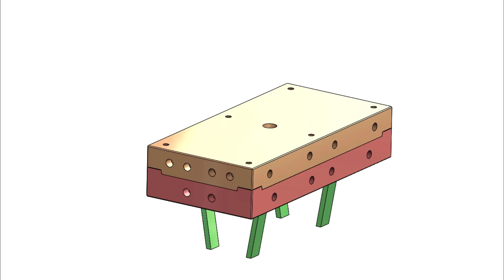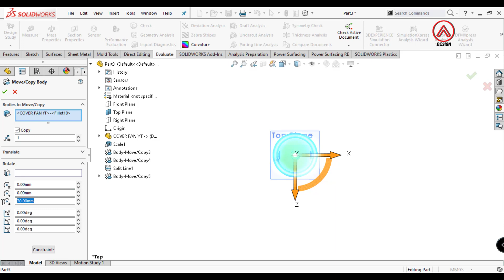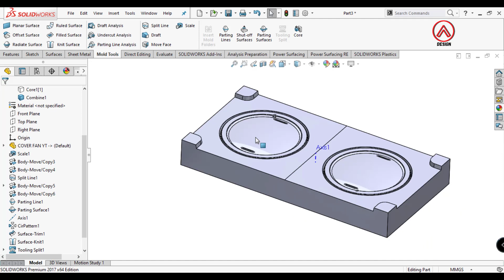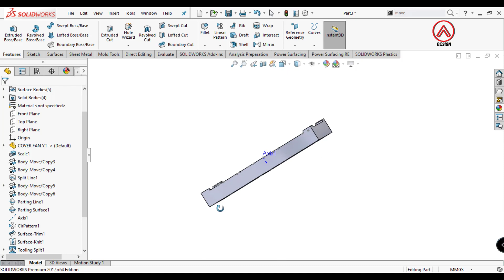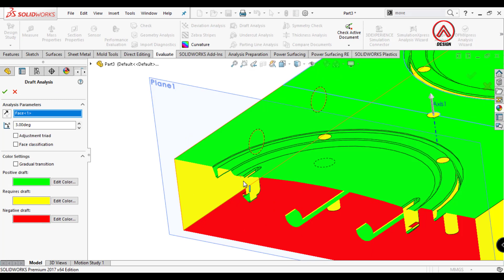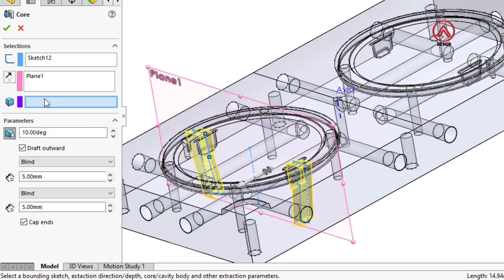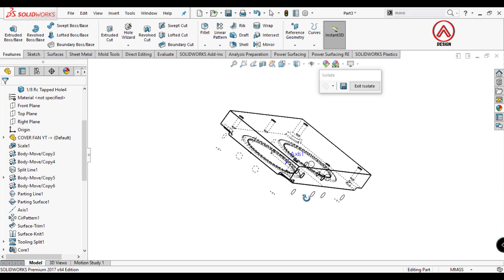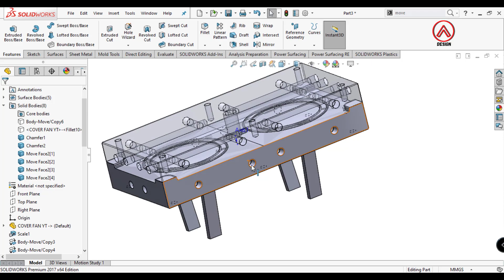MOLD DESIGN lifter - Create Core Cavity and Lifter in SOLIDWORKS 1/4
SOLIDWORKS mold design tutorial on making Injection Molding plastic.
the part this time is create core cavity Lifter use mold tools.

Create Core Cavity Lifter is the first step in making Injection molding plastic.

In Create core cavity Lifter, there are many ways that can be used, one of which is like this video tutorial using a mold tools in SOLIDWORKS.

to make a Cover Fan Guard you can watch it in this video :

this Cover Fan Guard part is just to try, I don't recommend if it is used for industrial purposes.  you have to change certain parts so they don't get copyrighted.

Solidworks Weldments
create core cavity
Solidworks Mold Design Tutorial
Mold design Tutorial in SolidWorks
Mold Design Tutorial
Injection Plastic Molding
Solidworks Core
Solidworks Tips
Injection Molding Plastic
Injection Molding
Injection Molding Design
How to create core cavity In solidworks
How to create core cavity solidworks tutorial solidworks
training solidworks
tutorial for beginners
solidworks tips
how to use solidworks
Alwis design
injection molding
Create core cavity mold
Split core cavity mold
Solidworks core
solidworks mold tutorial